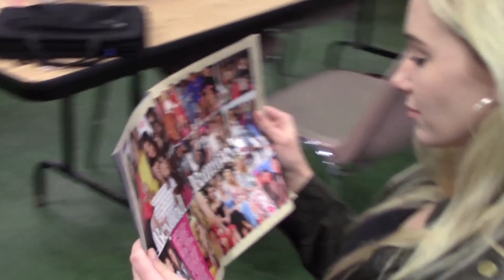November 30, 2018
Murphy High School weekly news program.  Students produce this newscast each week!